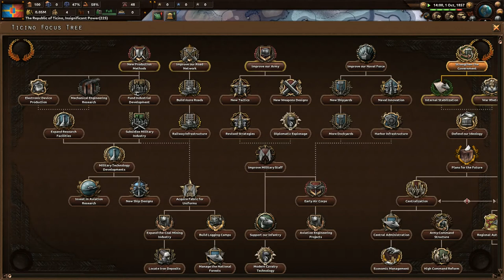Ticino World Conquest |001| Every empire must start low | End of A New Beginning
I may cheat a little bit to help me make it playable in the beginning but everything is recorded so I won't do anything extremely op, just give myself a factory at the beginning to make it playable and avoid some game ending issues